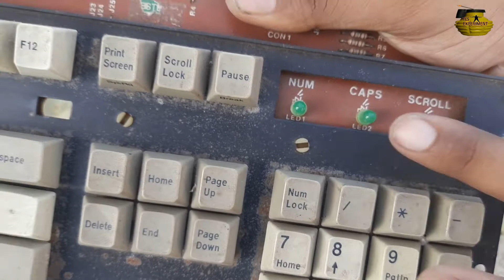Inside the keyboards {keyboard के अंदर क्या होता है }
1. Pc2 keyboard
2. Usb keyboard
3. Wireless keyboard
hello friends
;;;;;have you any crazy ideas plz comment?